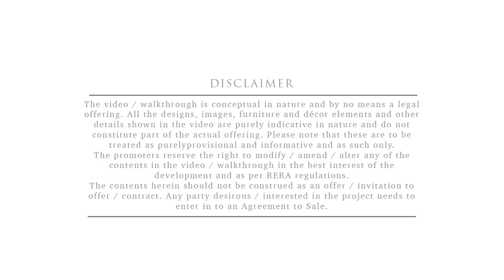Gini Vivante - Celebrate Life at Kiwale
Celebrate YOU, Celebrate LIFE!
Gini Vivante is a sprawling residential township, painstakingly planned
to celebrate life itself!! You will find innumerable amenities in categories
such as sports, culture, nature, adventure, etc all rolled in together to
add extravagance and meaning to your daily routine life.

Gini Vivante is a Colossal 17+ acre project with 100+ lifestyle Amenities.

The Phase 1 of the project has 3 Buildings 20 Storey (A1, A2 & A3) consisting of 539 apartments in the configuration of 2BHk, 2.5BHK, 3BHk & also 42 shops. The Highstreet at Gini Vivante gives you ample opportunities to indulge. All your daily needs are just a step away from your home.

Although Gini Vivante is a largely self-contained township, you can’t help but venture into the outside world. Find yourself nestled in a promising area of connectivity.
Get across to the Hinjewadi IT Park, 5-star hotels, specialty hospitals, reputed educational institutes, and the Mumbai-Pune expressway in a matter of minutes.